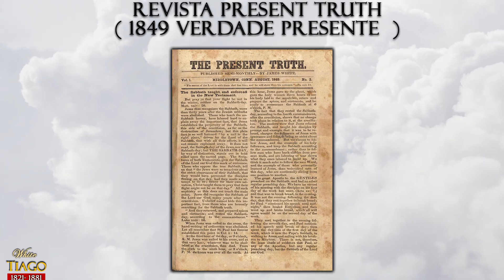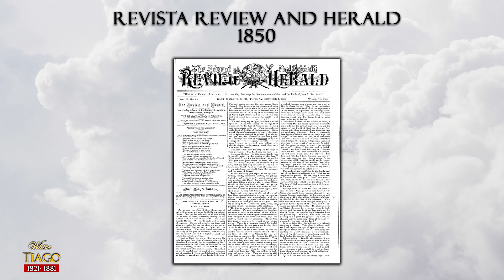Pioneiros Adventistas: Tiago White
Conheça hoje quem foi Tiago White, e o seu papel desempenhado para no inicio do Adventismo!
“Lembrem dos seus primeiros líderes espirituais, que anunciaram a mensagem de Deus a vocês. Pensem como eles viveram e morreram e imitem a fé que eles tinham.” Hebreus 13:7 BLH
Esperamos que você ao assistir seja abençoado com essa série e cresça no conhecimento de nossa história!!